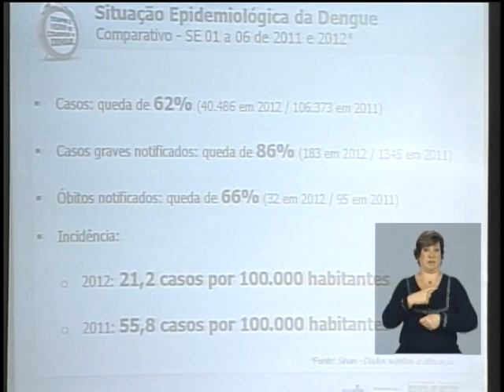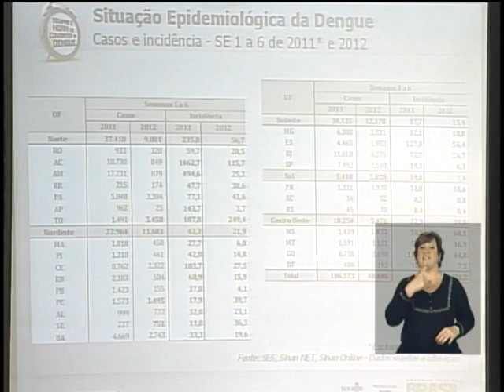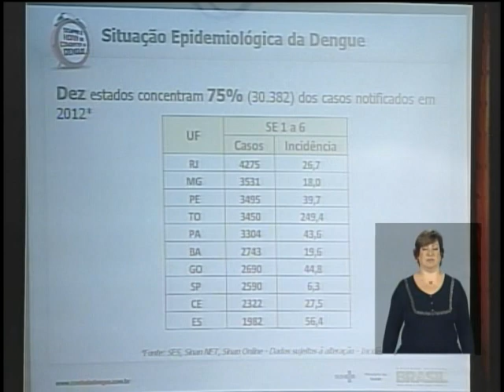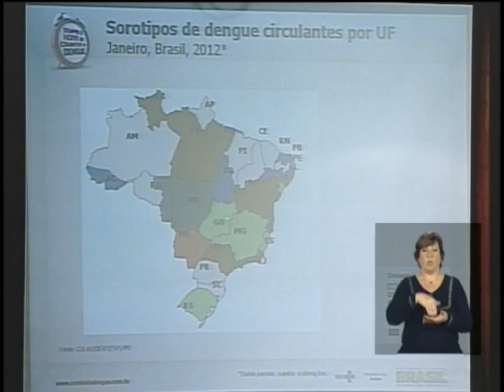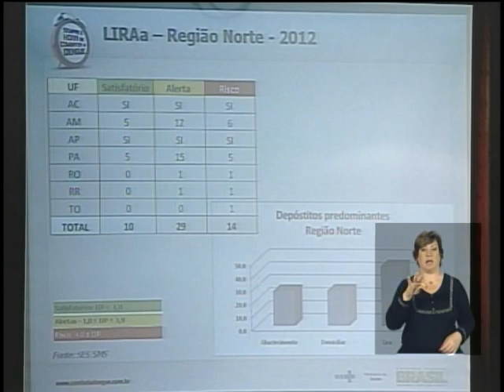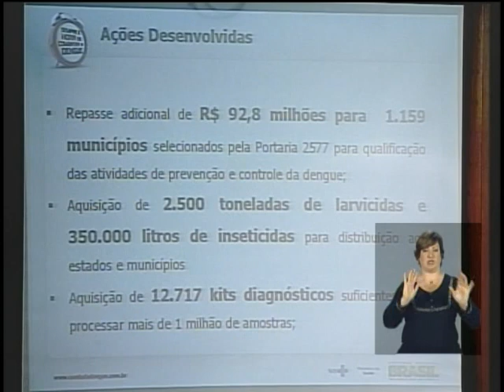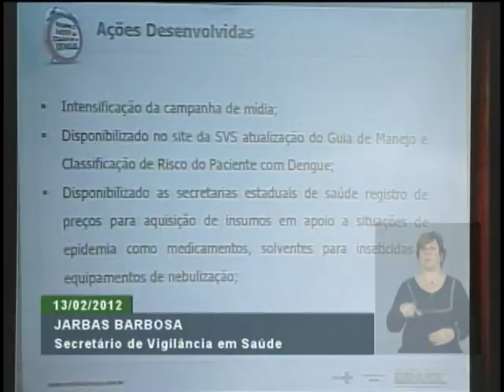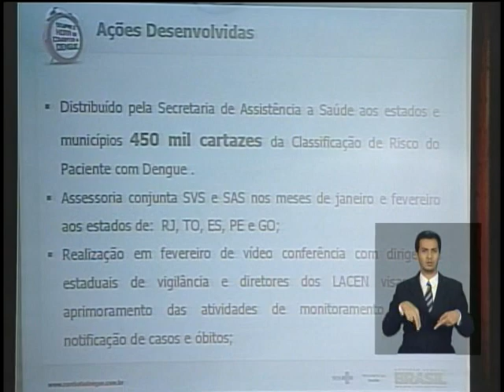Ministério da Saúde apresenta situação da dengue no Brasil em 2012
ATIVIDADES DO GOVERNO - 13.02.12: O ministro da Saúde, Alexandre Padilha, e o secretário de Vigilância em Saúde, Jarbas Barbosa, anunciaram os mais recentes números da dengue no Brasil em 2012. Entre 1º de janeiro e 11 de fevereiro, foi registrada uma redução de 62% em relação a 2011. Do total de casos, 75% estão concentrados em 10 estados. A lista é encabeçada pelo Rio de Janeiro. O número de mortes causadas pela dengue também caiu: foram 95 mortes no início do ano passado contra 32 este ano.